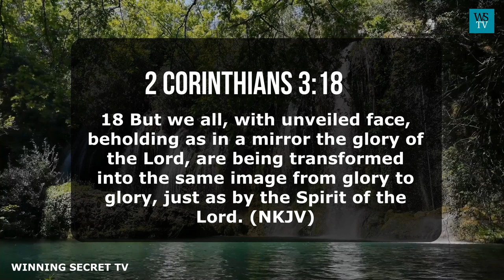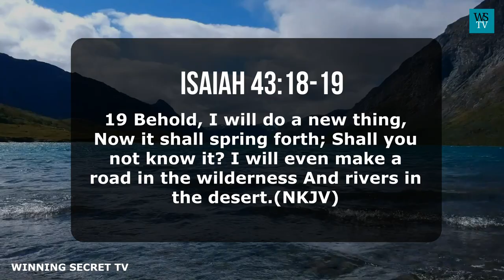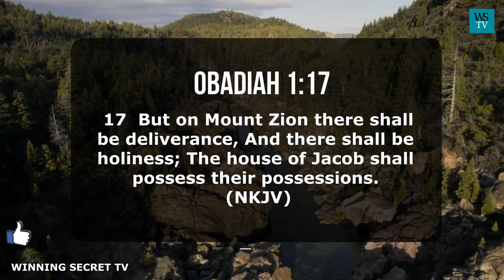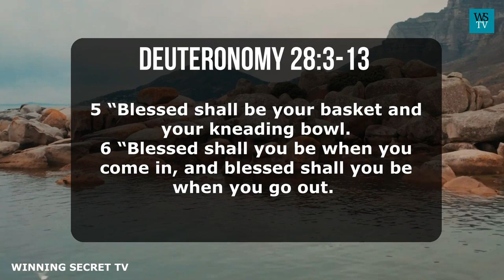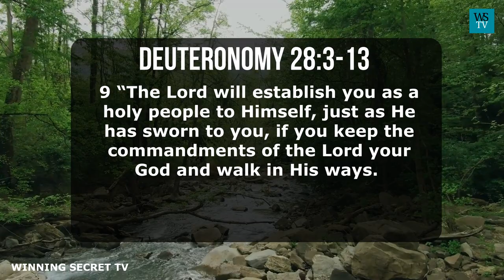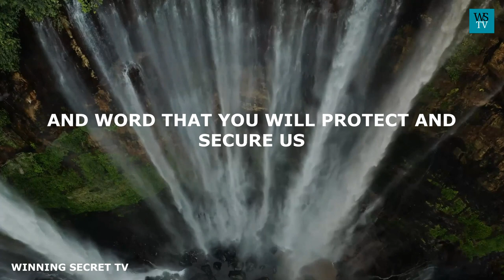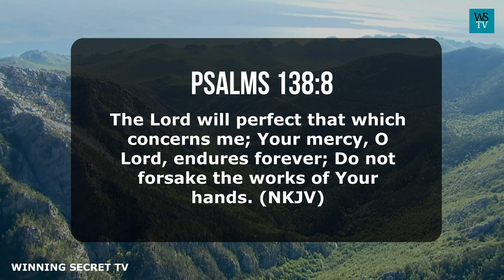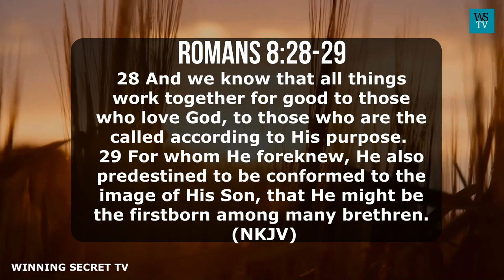Prayer To Secure Your Destiny And Your Future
God's plans for us his children are for a better and more glorious future.
in Job 8:7, he says,
7 Though your beginning was small, yet your latter end would increase abundantly. (NKJV)
That is God's plan for us, his children.
Therefore I encourage you, child of God, to always put your trust in God.
Your future is captured in the plan of God for a good, better, and continually improving future for his children.